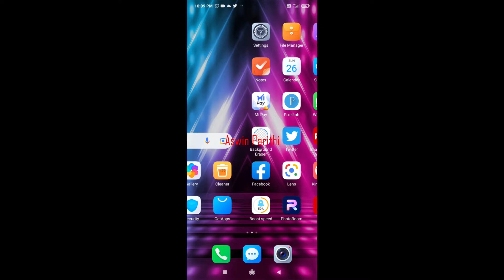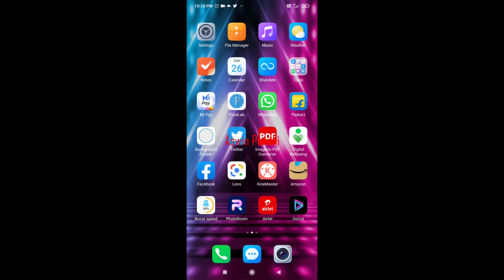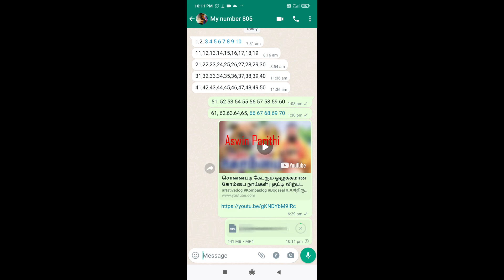How To Send Large videos Upto 2 GB on WhatsApp In Tamil | WhatsApp New Update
Hi Nanbaas,

In this Video, We Explained WhatsApp New Update - Send Large videos Upto 2 GB on WhatsApp In Tamil

MUST WATCH.

Category : - EDUCATION